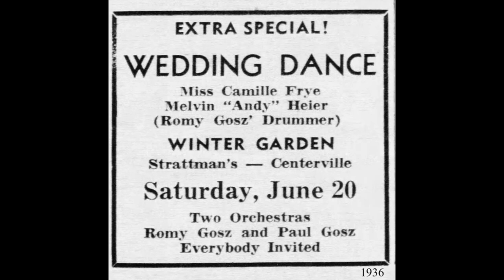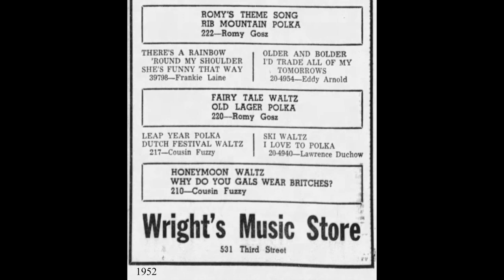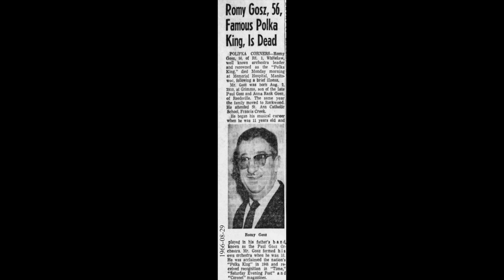POLKA KING: Romy Gosz / Blackbird Waltz / Polka King 1101 / 1951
Roman Louis Gosz (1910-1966) was a musical prodigy who became the leader of the most popular Czech band in the US, and was to many (especially in Minnesota and Wisconsin) “The Polka King.”

Robert Janda tells part of the story:

“Seven years after he was born, Roman Louis Gosz took his first piano lesson from Mrs. Charlie Kirchen, Sr., a Manitowoc music teacher.  On the very next Saturday, Romy called her and said he couldn't make the next lesson because of a dance job. She told Romy not to come back at all "because if you can play a job with one lesson . . .”  He never took another lesson.

“At age eleven, Romy joined his father Paul and brothers George and Mike to form a family orchestra.  Talents went beyond music, though.  Along with brother Frank, the Gosz band formed a hometown basketball team in Rockwood, Wisconsin, a village just north of Manitowoc.  They'd compete against teams in the village hall and play for a dance there after the tilt.

“The family orchestra lasted from 1921 to 1924.  George took over the band then because Paul had started another group called Pauly's Playboys.  George's stint as leader lasted almost four years before he bought a tavern business and had to call it quits.  Romy took over in 1928 and worked his first job as leader on July 10 of that year.

“A minor complication for Romy in 1931 can now be judged a major turning point in his career.  Romy needed a trumpet man for a job but didn't know where to get one.  He knew where to find a piano player however and hired him, even though piano is what Romy had played. The story is simple - he changed to trumpet.  "I taught myself," he said.

“The Romy Gosz Orchestra traveled to Grafton, Wisconsin, that year to make a record.  The band successfully cut one side and named it "The Pilsen Polka.”  Things worked out so well that between 1933 and 1938 the boys cut seventy-four sides under the Decca, Okeh, Brunswick and Columbia labels.  Titles such as "Barnswallow Polka," "Broke But Happy Polka" and "Picnic in the Woods" are collectors’ items today.”

Janda, Robert. 1976. Entertainment Tonight: An Account of Bands in Manitowoc County since 1910. Manitowoc County Historical Society Monograph Series, no . 28. Manitowoc, Wis.

[Blackbird Waltz, Romy Gosz, Polka King 1101, recorded 1951, matrix E1KX-263]